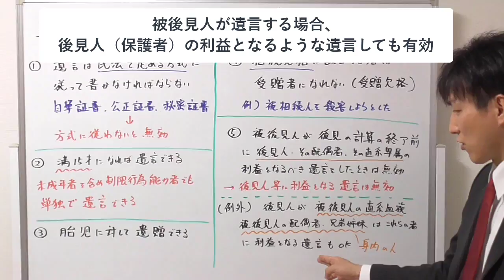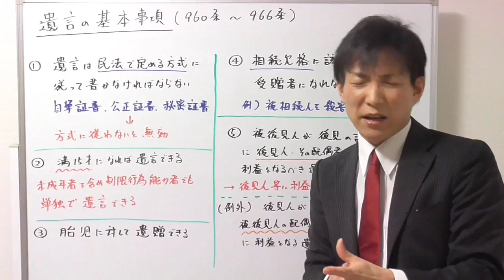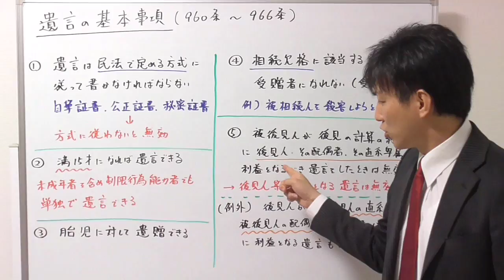【宅建：民法】遺言の基本事項